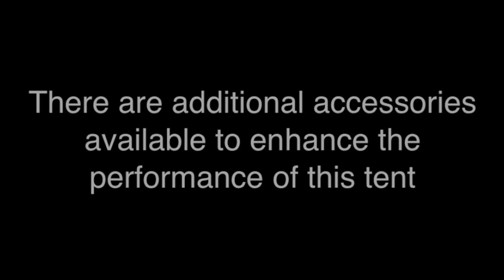How to pitch a The North Face Minibus 2 tent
Combining premium fabrics and innovative design, these superb tents are lightweight yet roomy, making them ideal for extended use. Vertical side walls create spacious inners while the generous vestibules and dual doors give the versatility and space necessary for longer stints under the stars.